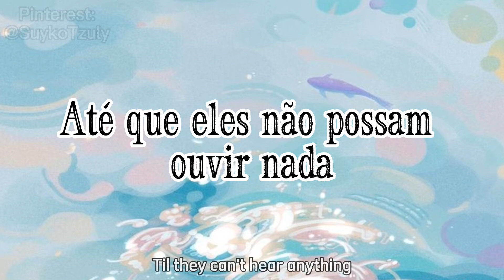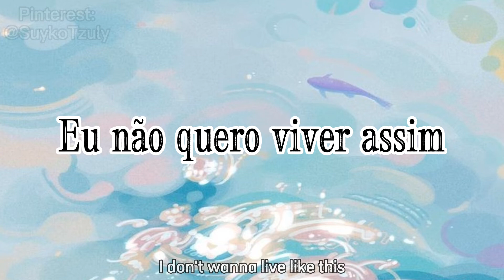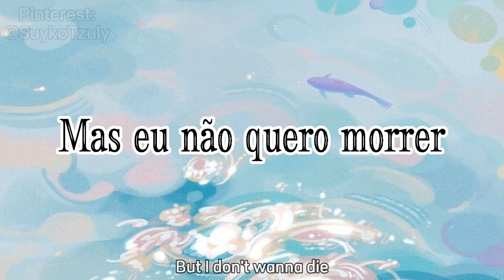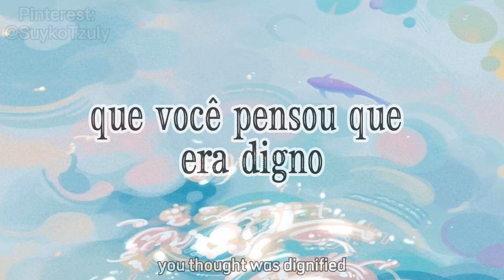Harmony Hall (legendado/tradução completa), by Vampire Weekend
Todos os devidos créditos aos seus respectivos criadores.//
All due credit to their respective creators.